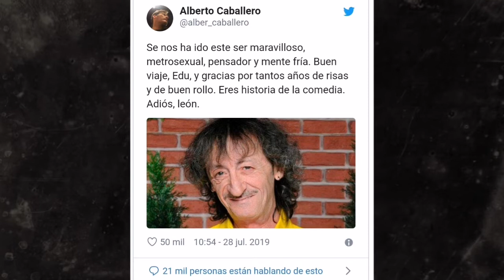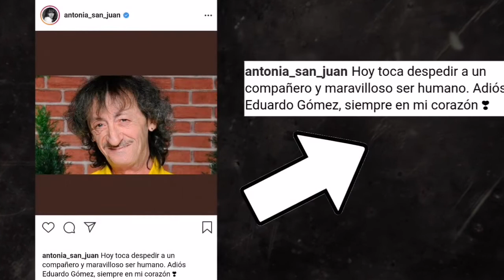Los compañeros de Eduardo Gómez de Aquí No Hay Quien Viva y La Que Se Avecina se despiden de él